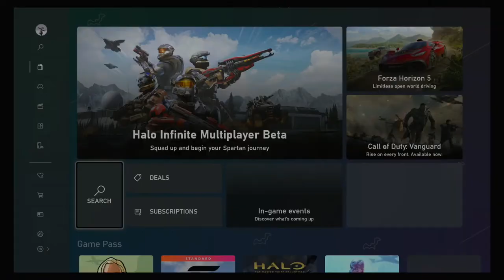SURVIVING THE AFTERMATH WALKTHROUGH - PART 1 - DAYS 1 TO 7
SURVIVING THE AFTERMATH Gameplay Walkthrough Part 1 includes...

Days 1 to 7

This walkthrough for SURVIVING THE AFTERMATH available on the PC, PlayStation 4, Xbox One, PlayStation 5 and Xbox Series X|S will include the Full Game, Main Campaign, Story Missions, Side Missions, Collectibles, Cutscenes, Gameplay and Ending.

Survive and thrive in a post-apocalyptic future — resources are scarce, but opportunity calls! Build the ultimate disaster proof colony, protect your colonists, and restore civilization to a devastated world. Go beyond the colony and explore the wastelands to gather resources, meet rival colonies, and uncover the world’s secrets.